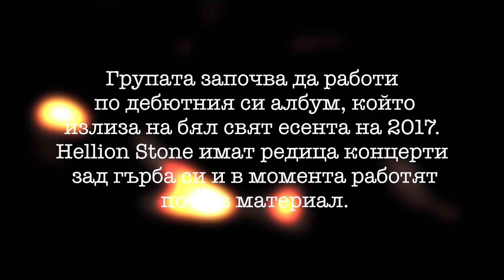Hellion Stone - Интервю за PartyTr1pBr0s и Фрактура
Интервю с българската банда Hellion Stone за предаването Фрактура и PartyTr1pBr0s.